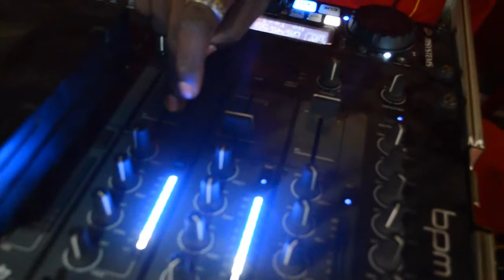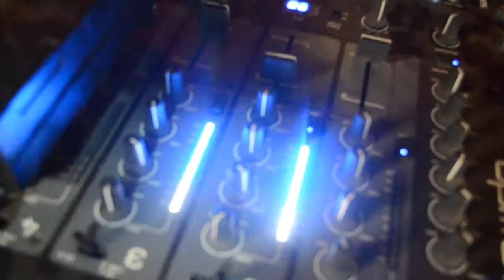Josy soleil - koro metobo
voici donc Josy soleil, une artiste qui vient rallonger la liste des reines du bikutsi au Cameroun, avec son tout premier album dont elle nous présente ici en vidéo le titre Koro Metobo . laissez nous un commentaire et surtout partagez au max.